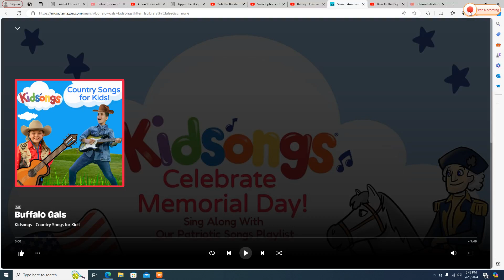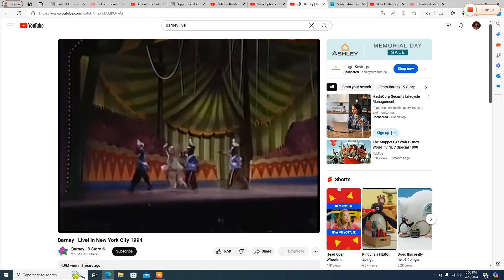Kathy and Her Delightful Dancing Bears dancing to "Buffalo Gals"